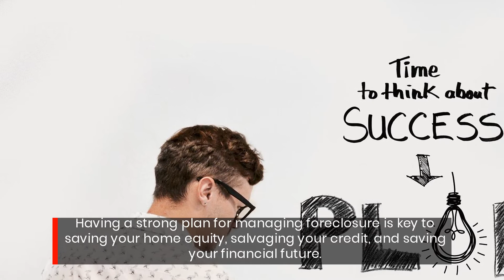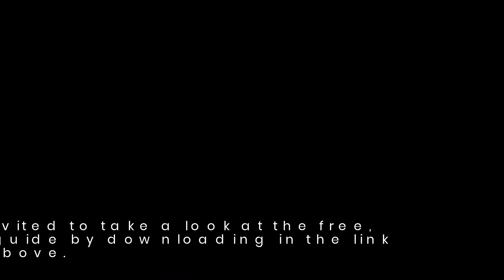Stop Foreclosure In Fort Worth, and all of Texas with Helpful New Guide—WeBuyHousesFortWorth.com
5 Ways To Stop or Avoid Foreclosure in Fort Wort, and all of Texas, In Today’s Market – FREE Guide:

Need more information on the foreclosure process and How To Stop Foreclosure? Download our FREE Stop Foreclosure Guide here. Or, you can always feel free to Contact us anytime if you have questions, want a no hassle Situation Evaluation, or want to just learn more about how we can help homeowners avoid foreclosure or sell unwanted properties for cash.